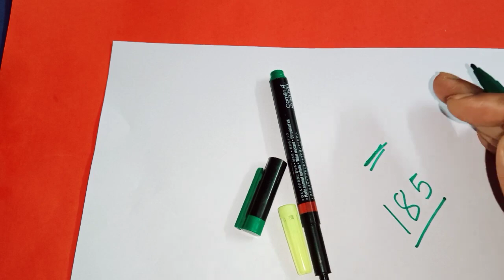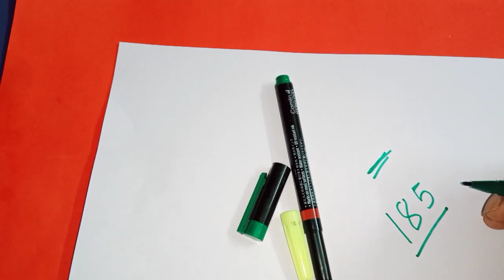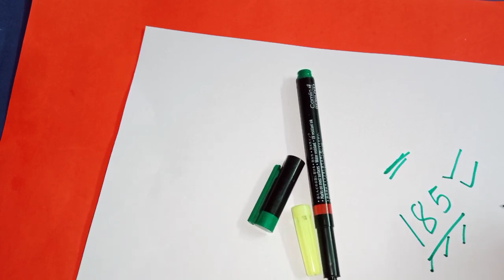శ్రావణ మాసంలో ఈ దైవిక నెంబర్ని రాసుకోండి మీరు ఏది కోరుకుంటే అది జరుగుతుంది సమస్యలు తొలగిపోతాయి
Call for appointment :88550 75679
Time:10.00 AM TO 1.00 PM And 3.00 PM TO 6.00 PM
phone appointment fees: 500 rupees,
personal appointment fees: 2500 rupees,
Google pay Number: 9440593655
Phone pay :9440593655